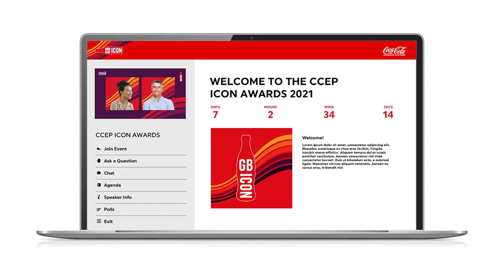Coca Cola European Partners Virtual ICON Awards 2021 Case Study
The Collective at BCD M&E were asked by CCEP to create an engaging, virtual awards experience to reward and recognise staff for their performance during the difficult year that was 2020. The event encompassed both live broadcast and pre-recorded content, including animation and an engaging opening film all created in house by The Collective team. Also included was a variety of live entertainment to keep the audience fully engaged throughout the evening.